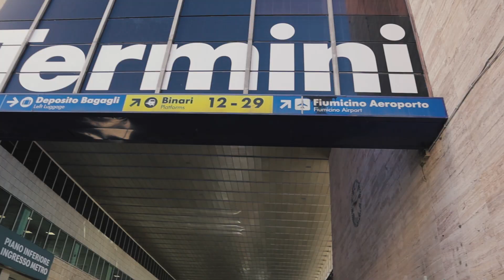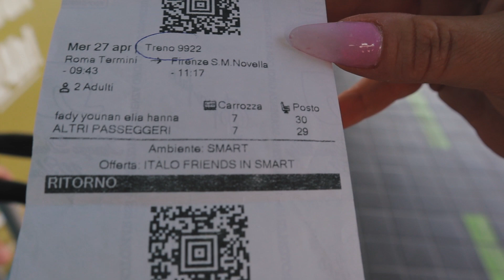سافرنا بالقطر السريع على واحدة من أجمل المدن فى ايطاليا فلورنسا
تعالوا نكتشف مع بعض فلورنسا عاصمة الجمال والهدوء في ايطاليا